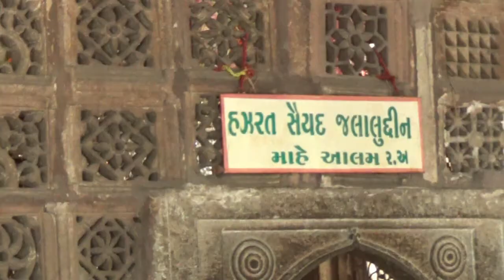Shah E Alam Sarkar Ahemdabad GUJRAT KE SHAHENSHAH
Shah e Alam is born on 17 Dhul Qidah 817 Hijri/18 January 1415 AD at Patan city in Gujarat, India. He is a Muslim religious teacher and great Wali residing in Ahmedabad, Gujarat, India during the Mughal era.

Other names
"Shahenshah e Gujarat"
Personal
Died
20 Jumada al akhira 880 Hijri/21 October 1475 AD (aged 60)
Resting place
Shah-e-Alam's Roza
Religion
Islam
Flourished
Late 13th century and early 14th century
Parents
Qutub e Alam (father)
Bibi Aminah (mother)
Denomination
specifically the Suhrawardiyya of Sufism
Other names
"Shahenshah e Gujarat"
Muslim leader
Based in
Ahmedabad
Predecessor
Shaikh Ahmed Ganj Bakhsh, Qutub e Alam, Barakullah Chishti
Successor
Makhdoom Ahmed Miyan